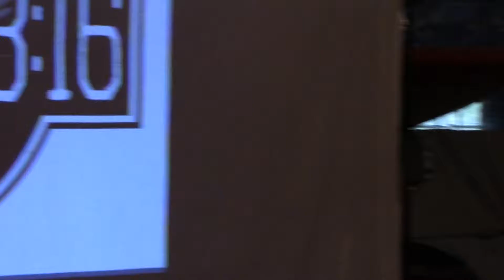Sunday, December 4, 2016